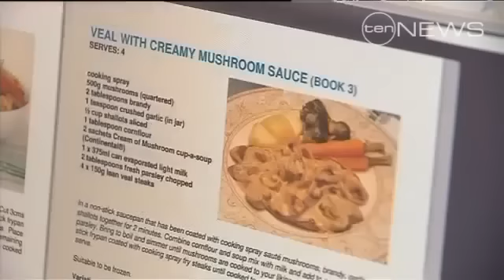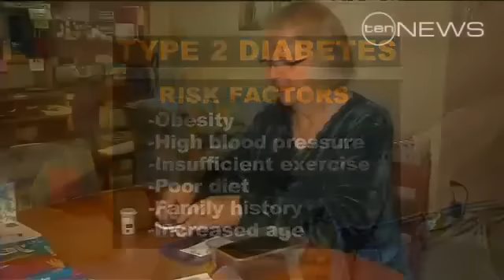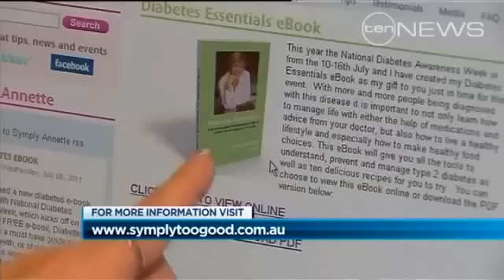Channel 10 News: Diabetes Worry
Annette Sym launches her Diabetes Essentials eBook containing lots of information, tips and delicious recipes for anyone living with, or at risk of developing diabetes.